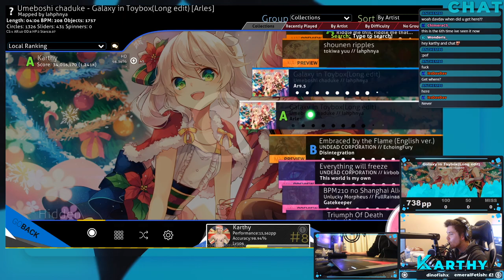Galaxy in Toybox (Long edit) [Arles] HD 1241x 98.36%